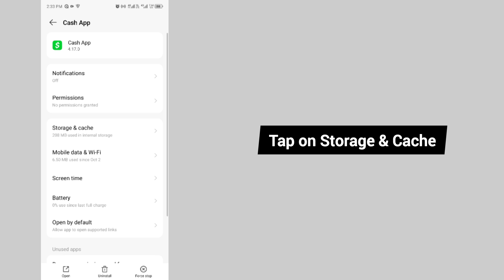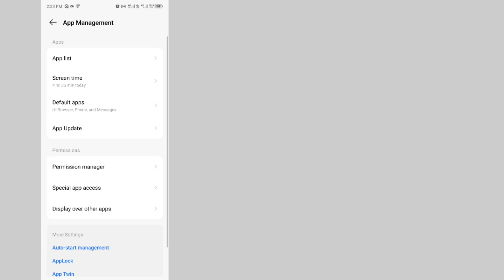Fix: We couldn't verify that this account belongs to you Cash App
Fix: We couldn't verify that this account belongs to you Cash App iPhone / Android